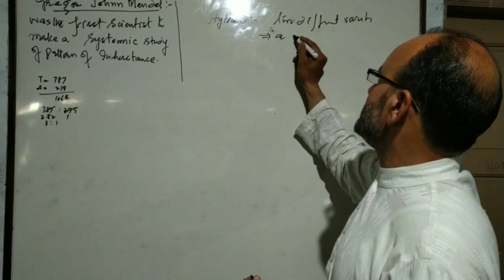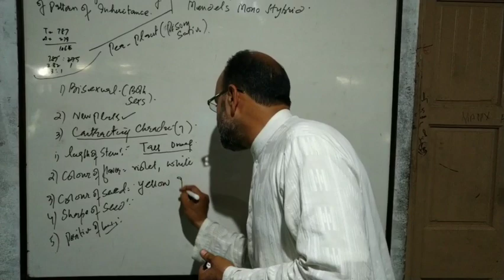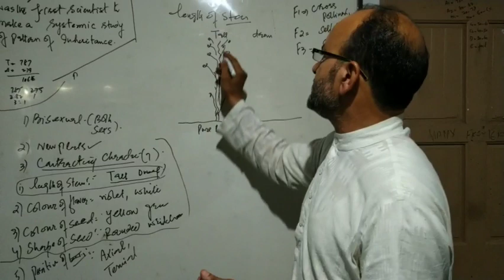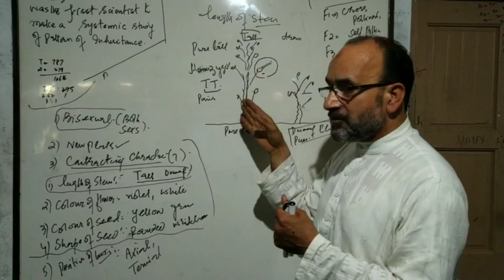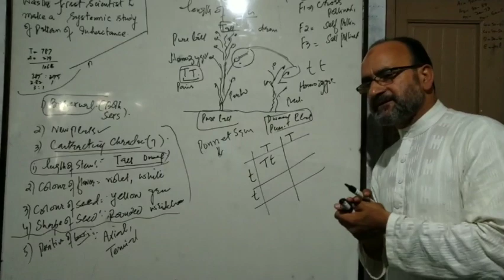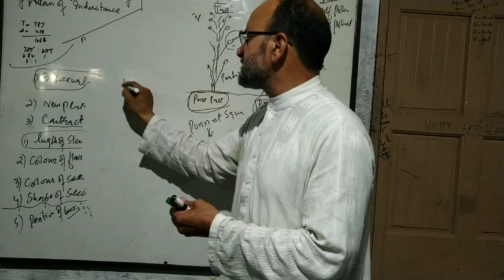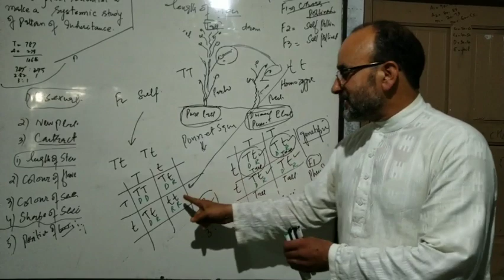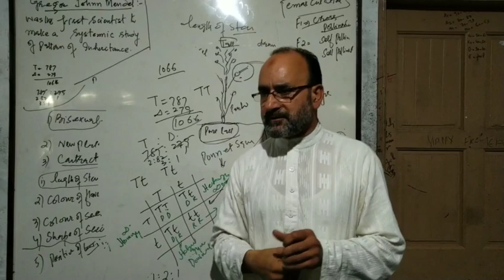Tenth... Class.. Biology... Mono hybrid cross